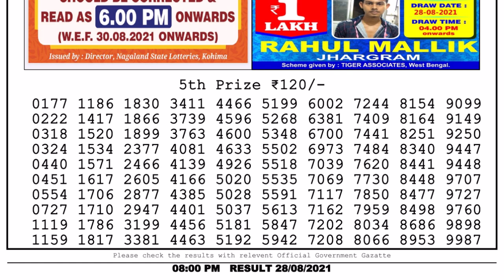Lottery Sambad Night 8pm 28.08.21 Nagaland State Lottery Result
Dear Evening 8pm Lottery Result
dhankesari nagaland state lottery
lottery live
lottery sambad toay
Dear Lottery aj ka
dhankesari result
gdn network nagaland state lottery
dhankesari live
lottery sambad today
lottery
lottery sambad result
sambad lottery
sambad
dear lottery
lottery sambad lottery
live lottery
dear lottery sambad